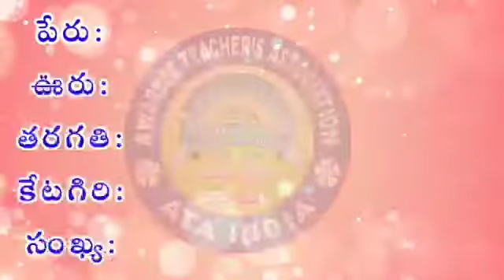ATA BALOTSAVAM 2021/ SINGING / 100 / SAI SHREESHA / UKG / HYDERABAD